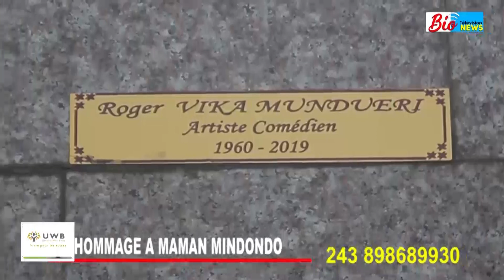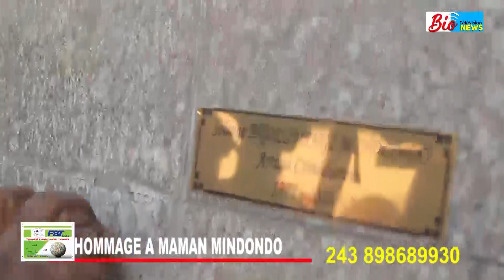L'ARTISTE MINDOSKI BRAVO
BIO NEWS TELEVISION  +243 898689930